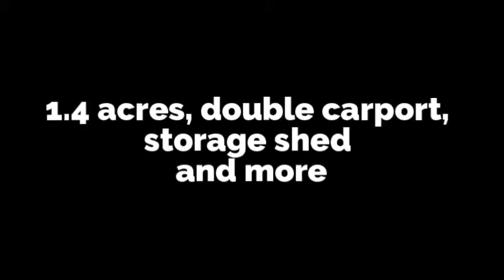33 Old Bratt Road, Atmore, AL